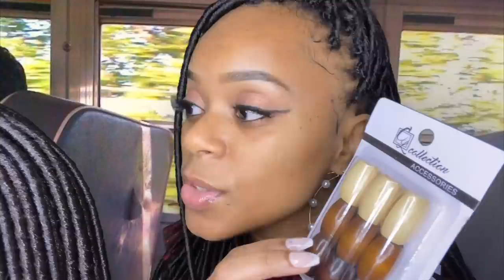ASMR | 🚌 Popular Girl Plays With Your Hair (Dreadlocks) On School Bus |Hair Play Roleplay |Nostalgia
Welcome to our safe space, Lovelies! ❤️

In this whispered ASMR roleplay video, the popular girl will be playing with your hair (dreadlocks/soft locs) on the school bus for a nostalgic experience. Sit back, relax and enjoy. ❤️ 🚌🎒📚🚸

This video is for your relaxation and tingly enjoyment.

ASMR (autonomous sensory meridian response) is a relaxing, often sedative sensation that begins on the scalp and moves down the body. Also known as "brain massage," it's triggered by placid sights and sounds such as whispers, accents, and crackles. It is meant to relax people.